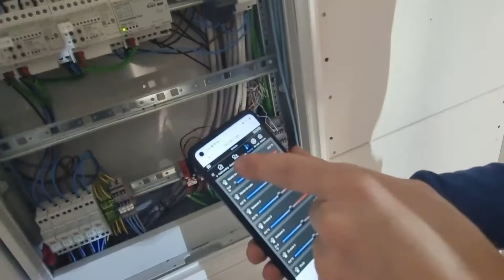KNX Underfloor heating control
KNX Home automation, How KNX controls your underfloor heating without a room controller.